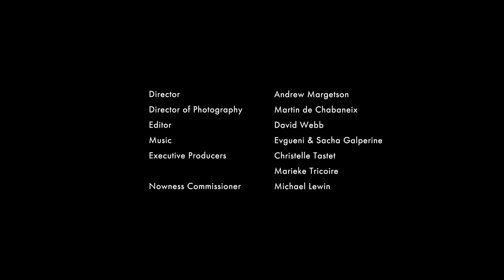Performance | Lil Buck at the Fondation Louis Vuitton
To celebrate International Dance Day this Wednesday April 29, the Fondation sets three digital events allowing you to discover or relive some of the dance performances which have taken place in the building of Frank Gehry.

In this film, Lil Buck – the Memphis’ jookin star, also famous for his forays into ballet – takes us on a tiptoed visit of the exhibition “Icons of Modern Art. The Shchukin Collection”, his first improv dance in a museum.

Directed by British filmmaker Andrew Margetson, Buck reacts to the Fondation’s architecture with his signature moves. Dancing to a music score by Euvgeni and Sasha Galperine, he makes his sneakers squeak on the concrete floor, floats on the escalators and finally takes wing in the Matisse’s and Picasso’s rooms.

Two surprises linked to dance will also be uploaded to the Fondation’s YouTube channel and Facebook page. As a hint, the excerpts are taken from the dance show “The Russian Ballets: An Ongoing Revolution Duets, Performances, Creations”, given on the occasion of the “Icons of Modern Art: The Shchukin Collection” exhibition (22 October 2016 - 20 February 2017).

Film réalisé en collaboration avec Nowness.
Réalisation par Andrew Margetson.